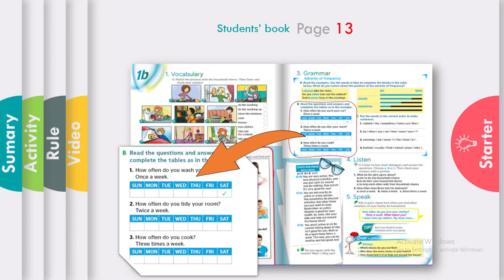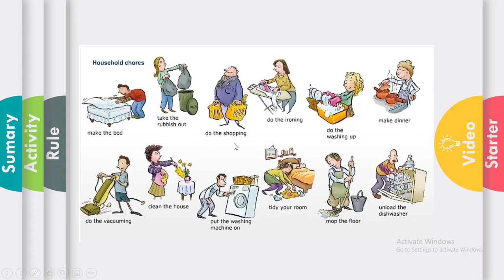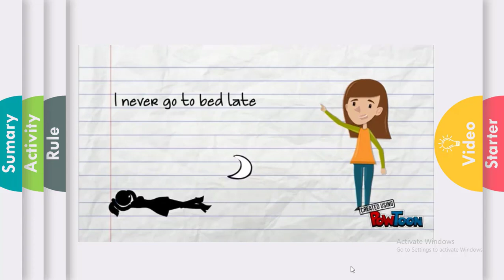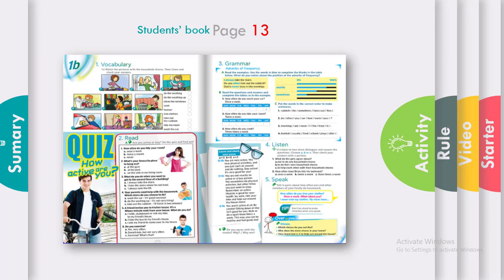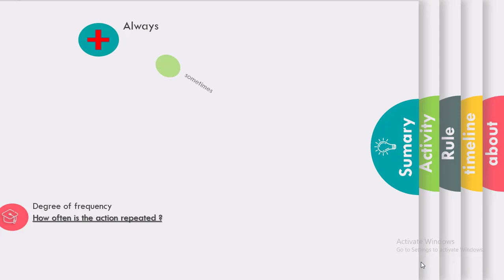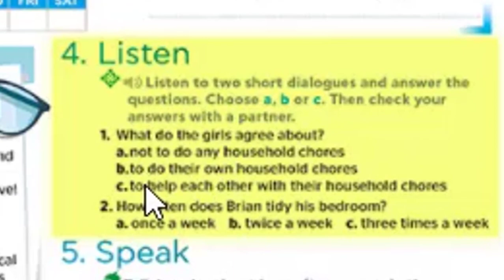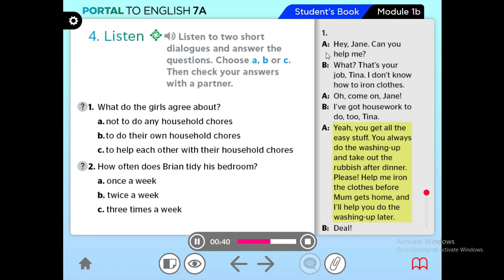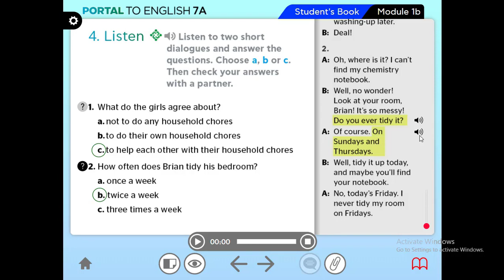W2- G7 - M1 - 1B - GRAMMAR & LISTEN - 13-9-2020